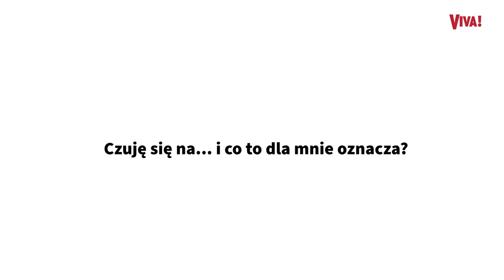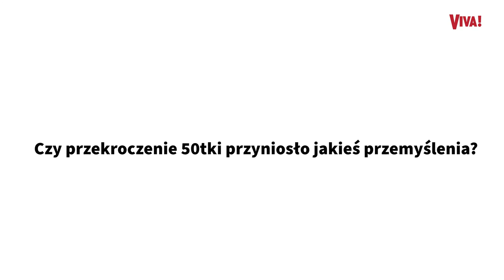Bogna Sworowska odkryła siebie po 50-tce. „Sześćdziesiątka będzie jeszcze lepsza!”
Między jednym a drugim zdjęciem do VIVY! udało się nam porozmawiać z Bogną Sworowską, którą zapytaliśmy na początek, na jaki wiek się czuje. Co nam powiedziała?